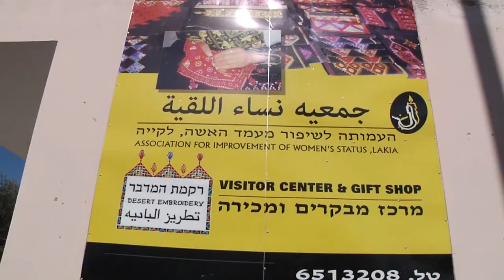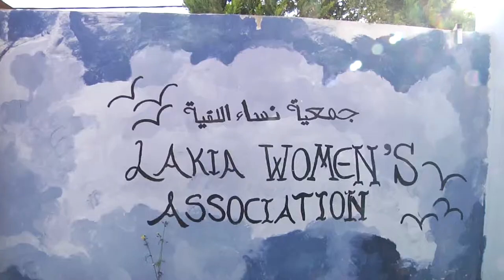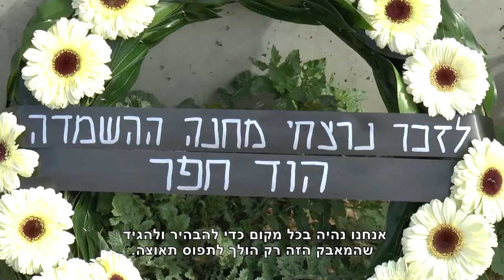מגזין Hala TV 25.1.2015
מגזין שבועי המשודר בערוץ הלא TV (ערוץ 30). השבוע במגזין - ועדת ישראל לדמוקרטיה, רקמת המדבר, הפגנה במקום הרצח.